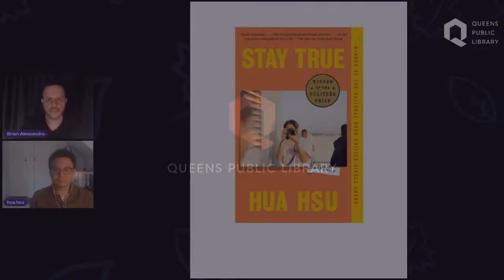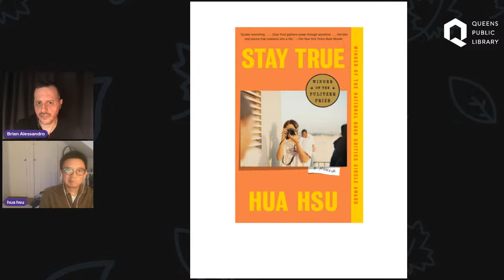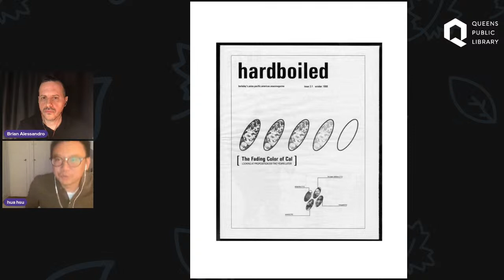Culture Connection: "Stay True": An Evening With Pulitzer Prize Winner Hua Hsu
QPL's Culture Connection is honored to host an evening with Hua Hsu, the author of the 2023 Pulitzer Prize-winning memoir “Stay True."

Hua Hsu is a staff writer at The New Yorker, a Professor of Literature at Bard College, and a contributor to CBS News’s Sunday Morning. His memoir "Stay True" is a bracing, coming-of-age story about grief, the nature of friendship, the search for self, the plurality of the immigrant experience, and the solace that can be found through music and literature. This program will be moderated by Brian Alessandro.